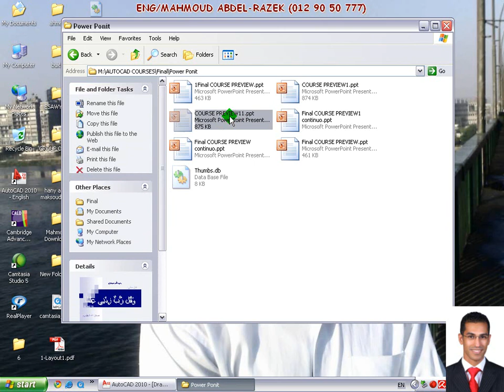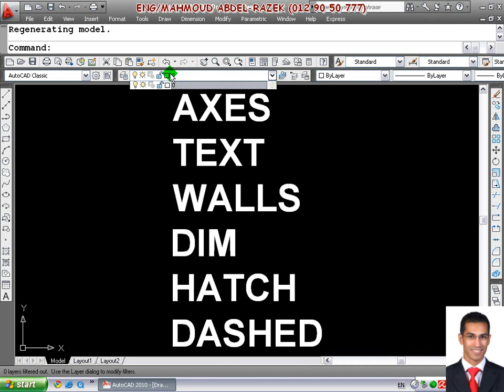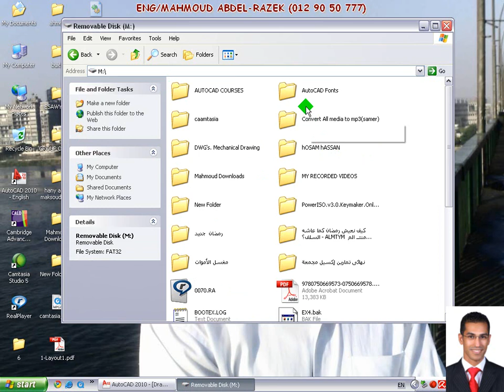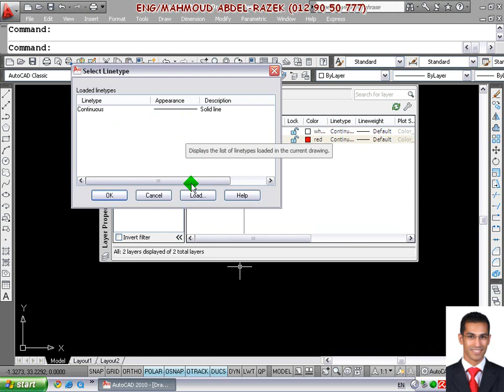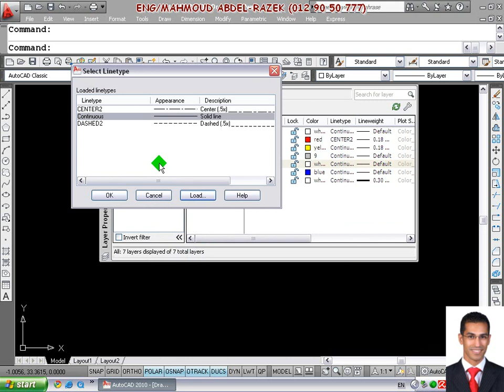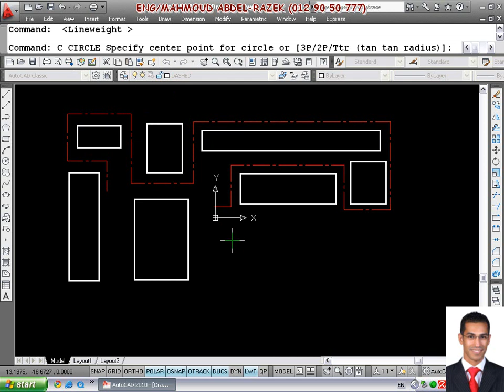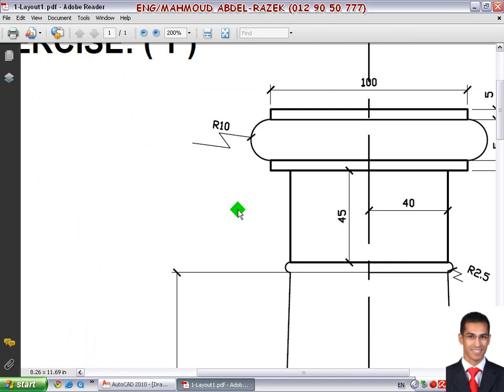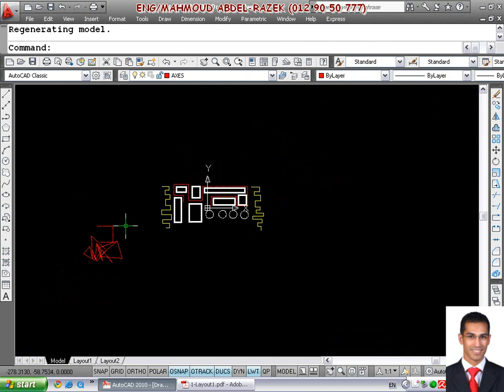كورس أوتوكاد من جامعة القاهرة 30 LAYERS1